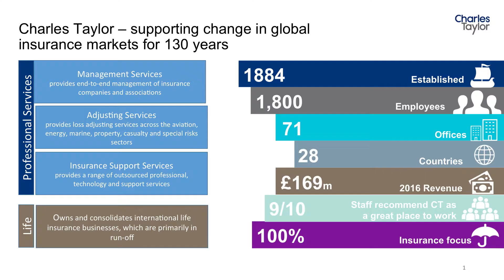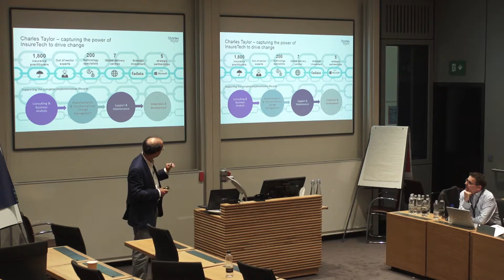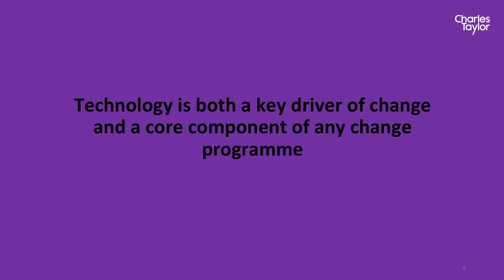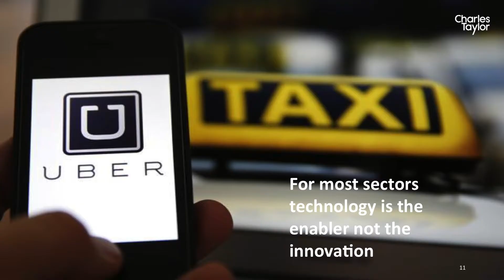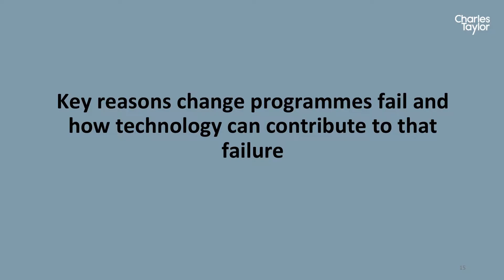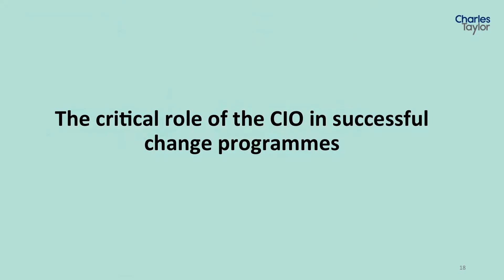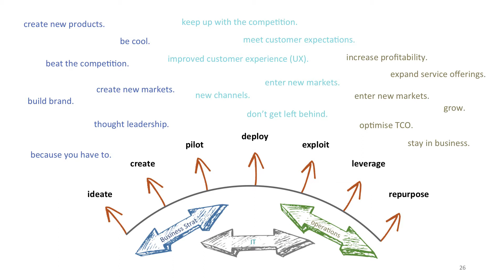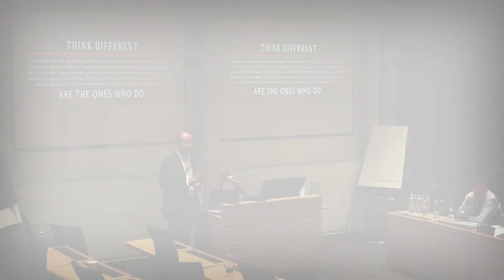Making Change Happen - David Marock, Group CEO - Charles Taylor plc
CIO Event, June 2017 - Saïd Business School, University of Oxford.